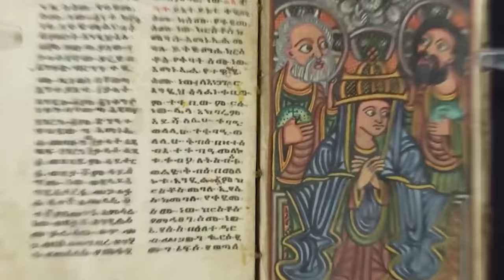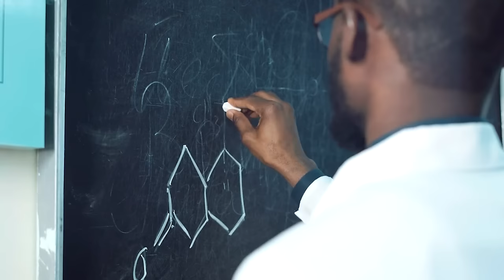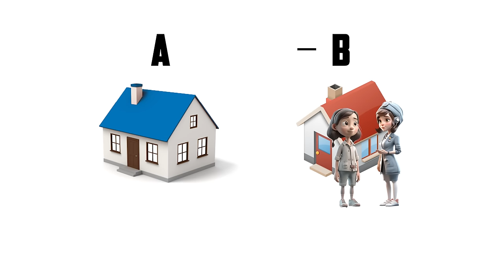ЧТО ПРОИСХОДИТ ПОСЛЕ СМЕРТИ НА САМОМ ДЕЛЕ! РАЙ И АД, запрещенная правда…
Что происходит после смерти?
Миллионы людей задаются этим вопросом. Верования и представления о потусторонней жизни разнятся в разных культурах и религиях. Но существуют ли научные факты и доказательства, которые могут пролить свет на эту тему?

✅Окунитесь в это с головой и этот мир вам станет понятен как открытая книга.